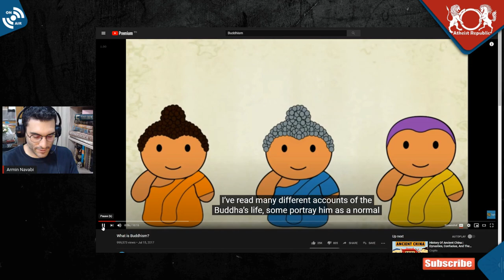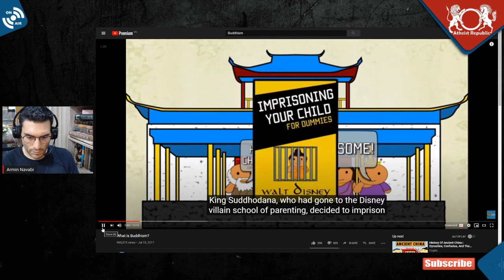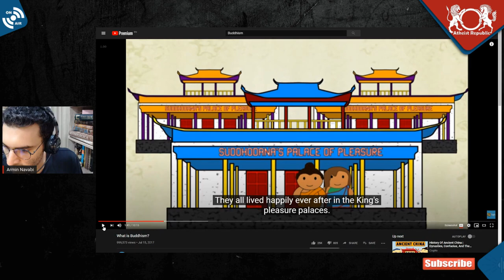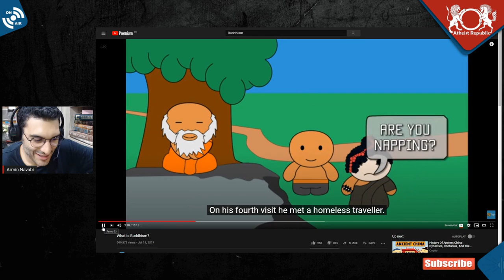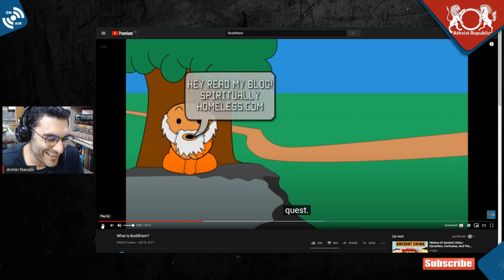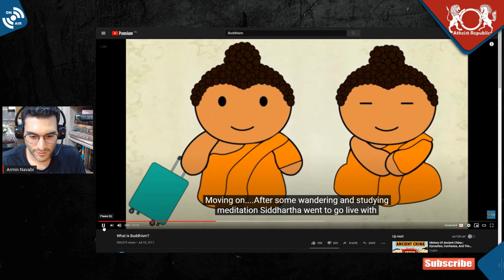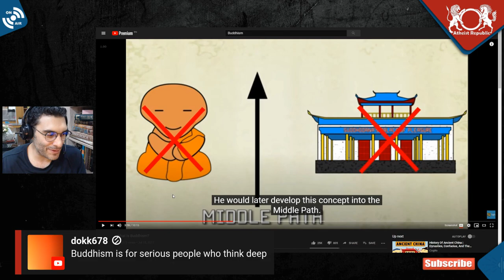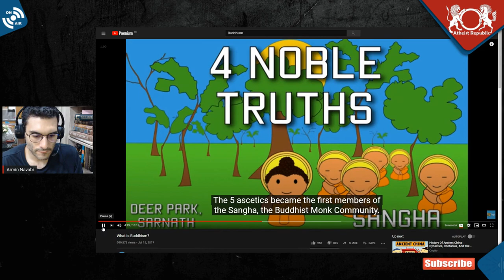The Story of Buddha: A Short Summary